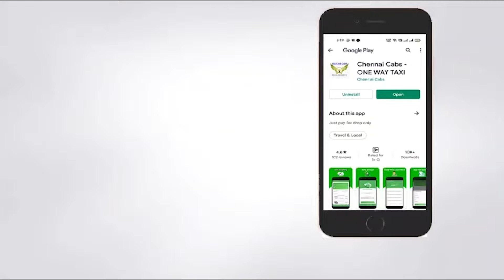ஏன் கல்யாணம் பண்ணிக்கல... தமிழ் சினிமாவில் இருந்து காணாமல் போனது ஏன்- நடிகை கிரண் கூறுவது என்ன?